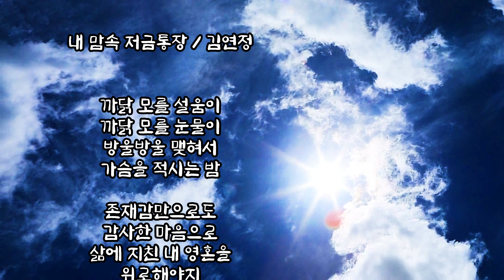[시낭송] 내 맘속 저금통장 / 시 김연정 / 낭송 정지향 / (사)종합문예유성 금주의 시 선정 / 영상제작 서미영 [영상시/낭송시] 시영상세계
내 맘속 저금통장 / 김연정

까닭 모를 설움이
까닭 모를 눈물이
방울방울 맺혀서
가슴을 적시는 밤

존재감만으로도
감사한 마음으로
삶에 지친 내 영혼을
위로해야지

사랑했던 순간들
가슴 저리던 날들
차곡차곡 마음 통장에
저축해 두고

잠 못 이루는 밤이면
조금씩 꺼내어
뒤척이는 맘 달래야지

그리워할 수 있는 것
추억이 있다는 것은
지친 삶에 위안을 주는
마음에 통장인 것을